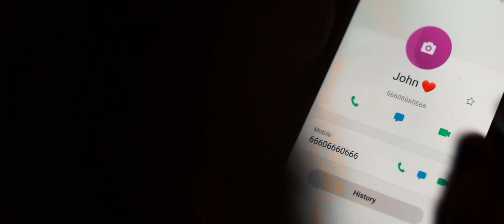Horror Short Film "JOHN" | By Adam McCallion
Hope you like this horror film I made. I want to say a massive thank you to my mum and dad for helping me out on this one! They gave me a fantastic performance!

“JOHN” by Adam McCallion

Starring:
Paula McCallion & John McCallion